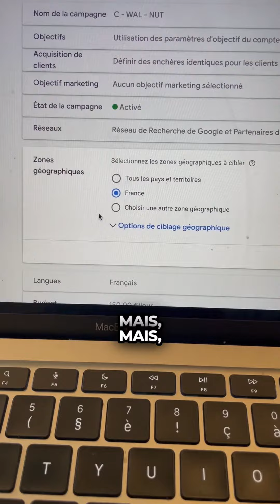Ciblage géographique : voici comment éviter les clics étrangers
- Partage tes questions Google Ads sur le Discord de la communauté